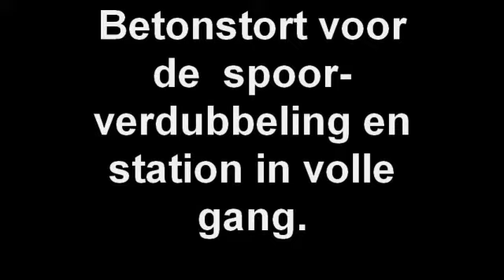Betonstort voor de spoorverdubbeling en station in volle gang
5 november heeft aannemer Haverkort Voormolen het beton voor het spoorviaduct boven het Onderdoor gestort.  De werkzaamheden aan het spoor in Houten gebeuren in het kader van het project Randstadspoor.